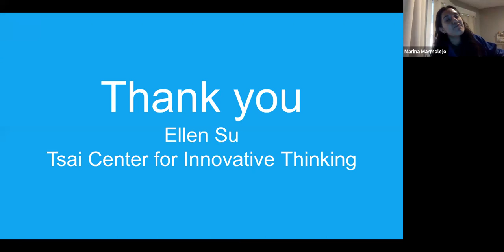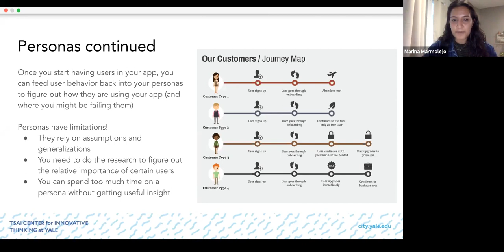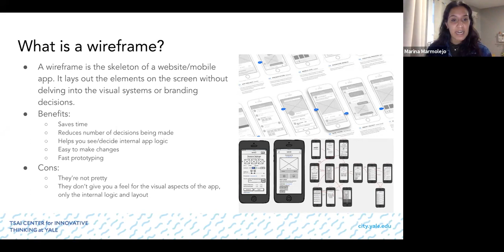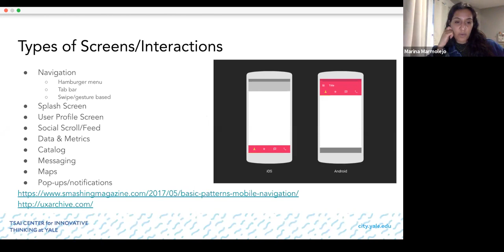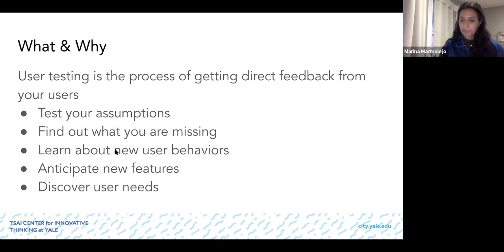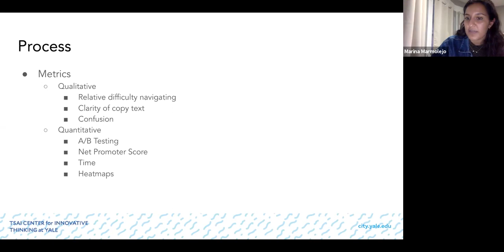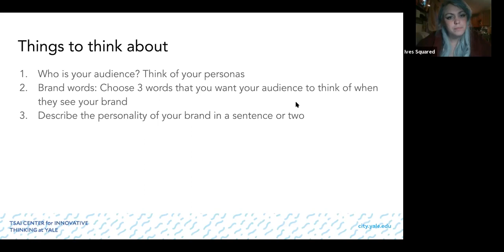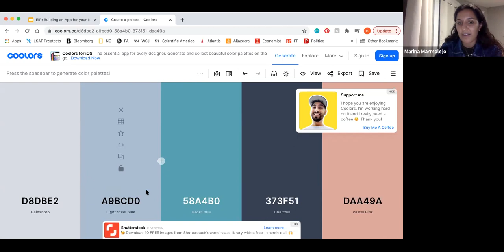Creating an App for your Bussiness: from Concept to Prototype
Nearly every business has a website and web presence, but does yours have an app presence? Many businesses in our global, mobile world have expanded their services to include an app platform to reach more customers and offer better user experiences.

Learn how to go from concept to a working prototype for your business' app from this webinar with Marina Marmolejo, who will take you through the process of bringing your app idea to fruition. No coding experience needed!